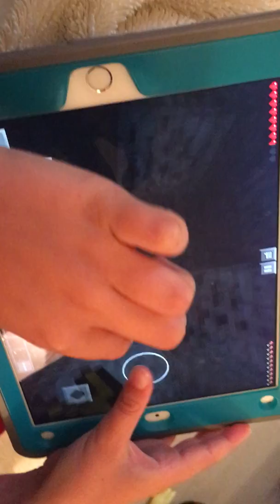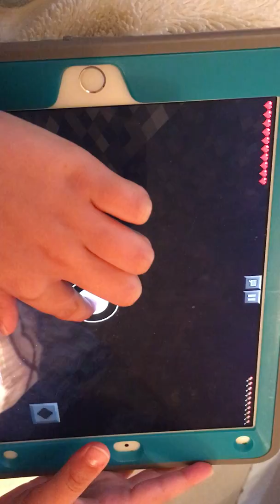Mr Fancy Boots Plays Minecraft, Part 3